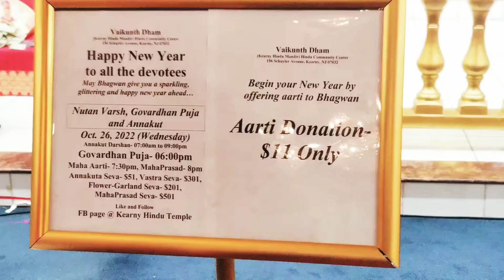अमेरिका में अन्नकूट महोत्सव 2022 | ANNAKUT DARSHAN IN USA|| Diwali Festival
अमेरिका में अन्नकूट महोत्सव 2022 | ANNAKUT DARSHAN IN  USA || Govardhan Puja | Diwali Festival 🎇🎆]

I hope enjoy them and if you do Please Subscribe to my Channel and don't Forget to hit the Notification Bell , So that you'll Notified to whenever I Upload the Video 😊